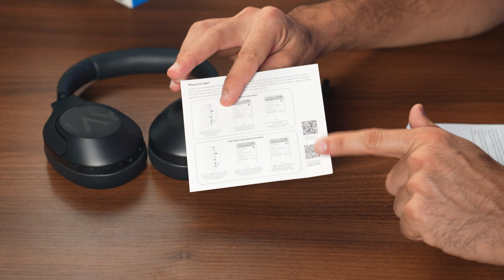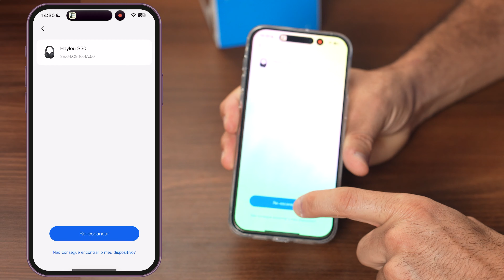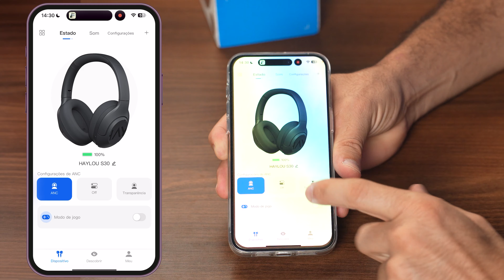O MELHOR FONE CUSTO BENEFÍCIO DO MOMENTO! HEADPHONE HAYLOU S30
ONDE COMPRAR ESTE FONE:
Cupom: O5V3F4I5

E fique atento, pois no dia 07/04 também terá promoção dele.